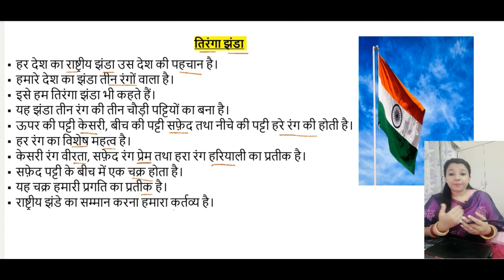studycirclebyshilpa | Short Essay On National Flag In Hindi | निबंध - हमारा राष्ट्रीय ध्वज तिरंगा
Topic - तिरंगा झंडा पर निबंध
Subject - Hindi

studycirclebyshilpa | 12 Lines On National Flag | Essay On Tiranga Jhanda In Hindi | Short & Easy Essay In Hindi | National Flag Short Essay In Hindi | Paragraph In Hindi | तिरंगा झंडा हिंदी निबंध

By Shilpa
Study Circle
India